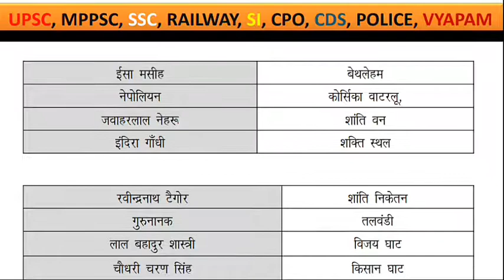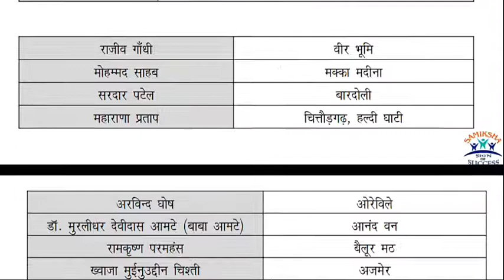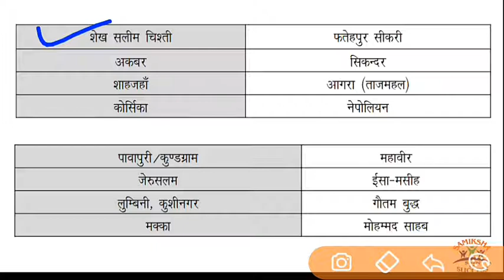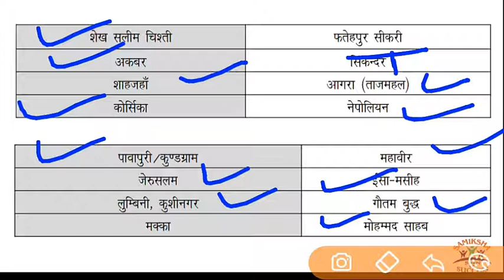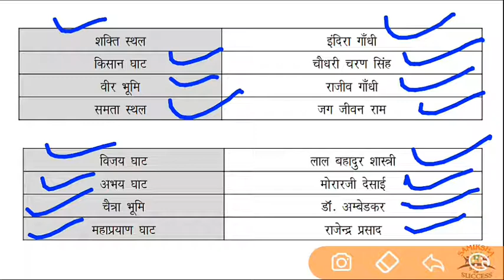महान व्यक्तियों से सम्बंधित स्थान | Famous Place | Famous Personality | विविध ज्ञान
Click link our social site